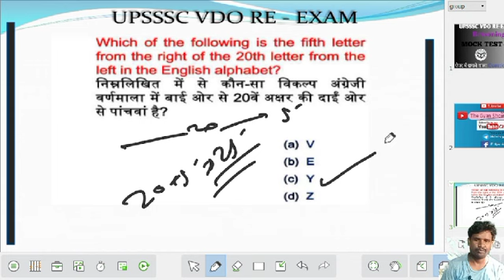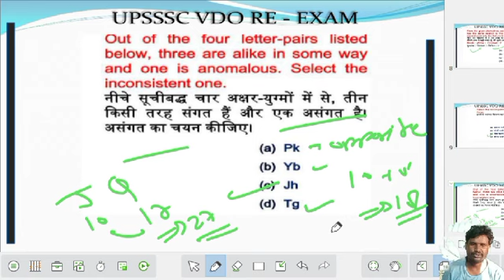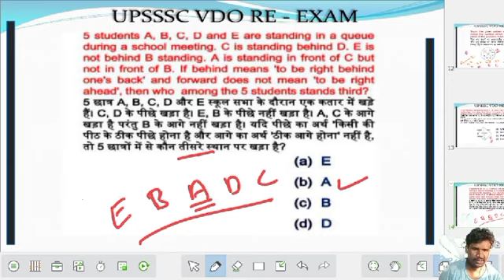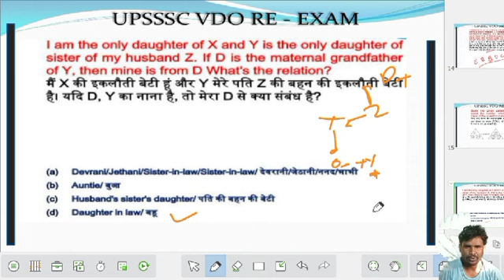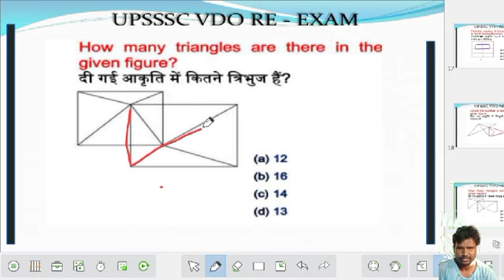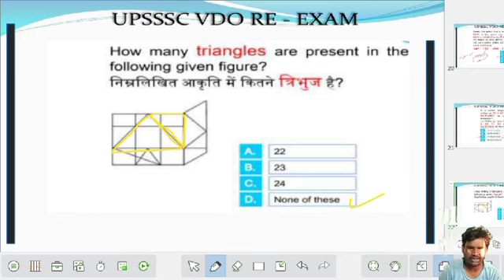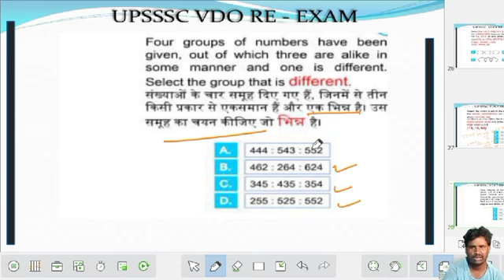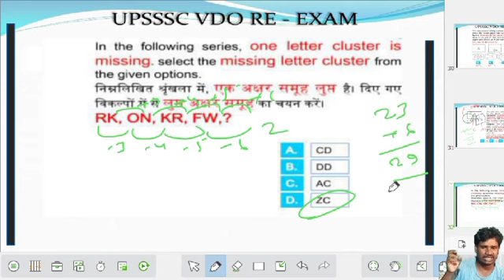UPSSSC VDO RE-EXAMS l Reasoning l Mock test no-10 l T. G. S. Education l Reasoning by Gyan sir l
reasoning mock test question
reasoning practice set question
upsssc vdo exams mock test
vdo reasoning mock test
vdo reasoning practice question
cube and dice shorts tricks question
reasoning fast tricks question
mock test reasoning question
reasoning question l practice question of reasoning l All Govt Exams l Reasoning l T. G. S Education l practice reasoning question
reasoning question
reasoning shorts tricks question
tricks question
reasoning mock test l reasoning question l All Govt Exams l Reasoning l T. G. S Education l Reasoning by Gyan sir.
The Gyan Show Education
cube and dice
In this channel, boots your exam preparation for SSC CGL (Tier-1& Tier -2), SSC CPO, Railways (JE, NTPC, ALP, RPF &GROUP D), UPSC CSAT, STATE PCS, RAS, CDS, NDA & ALL State exams and Central Government Exams & Placement exams. Prepare for your dream competitive examinations with indias most trusted maths Educator Er. Gyan Singh.
Telegram channel📱Maths by Gyan sir

👉Have Any Query? Ask US.

free Reasoning classes SSC CGL,
complete reasoning for SSC CGL
Railways etc.
Reasoning # All Competitive Exams gyan sir reasoning Reasoning by Gyan sir. reasoning by gyan sir. your exam preparation for SSC CGL (Tier-1& Tier -2), SSC CPO, Railways (JE, NTPC, ALP, RPF &GROUP D), UPSC CSAT, STATE PCS, RAS, CDS, NDA & ALL State exams and Central Government Exams & Placement exams. Prepare for your dream competitive examinations with indias most trusted maths Educator Er. Gyan Singh.

Railways etc.
Reasoning # All Competitive Exams gyan sir reasoning Reasoning by Gyan sir. reasoning by gyan sir.
@deepak tirthyani reasoning
@ritika tomar
@hitesh mishra
@deer sir
@deepak sir reasoning